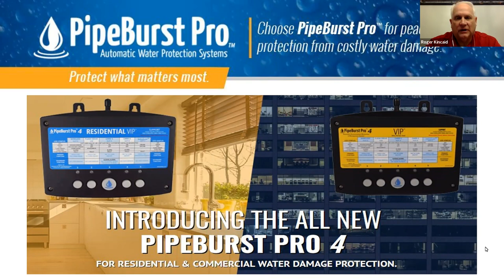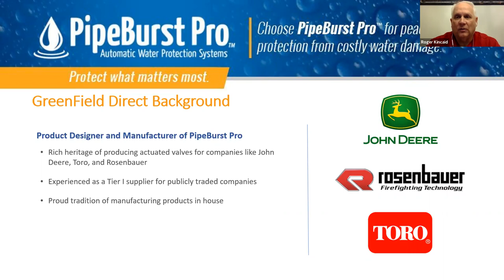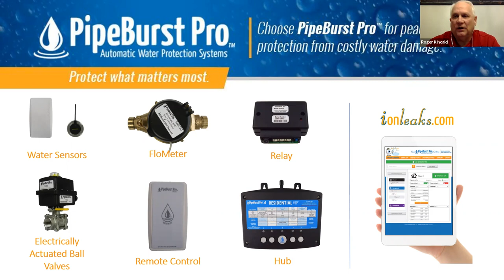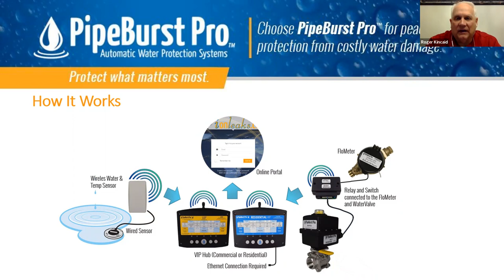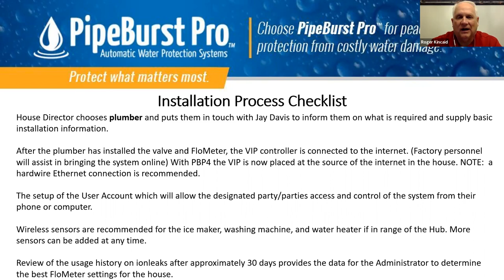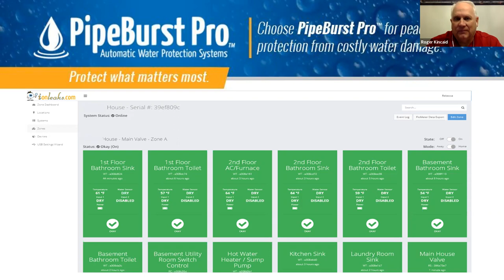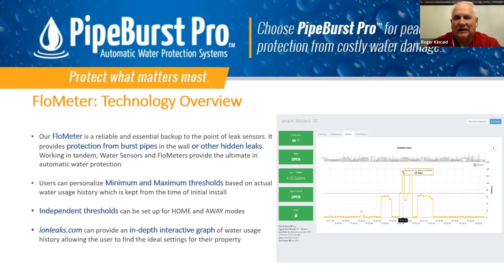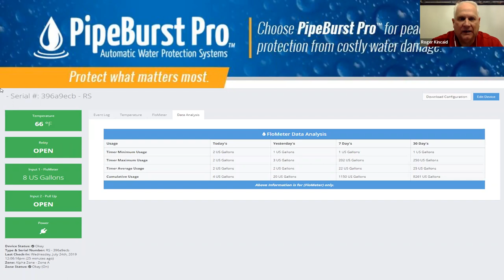Housing Advisory Committee Webinar - Pipe Burst Pro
In the Housing Advisory Committee's November 2022 webinar, a representative from Pipe Burst Pro (PBP) discussed their system. PBP is a sensory system that is installed on the water main of the facility, notifying you of water leaks.